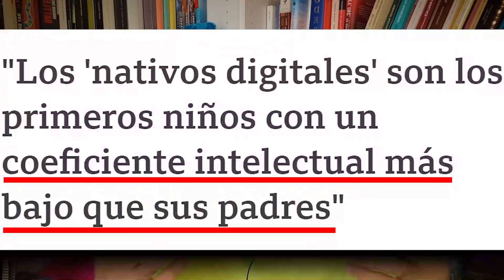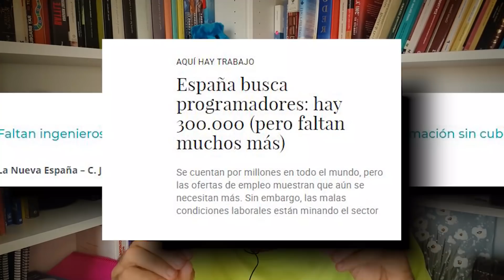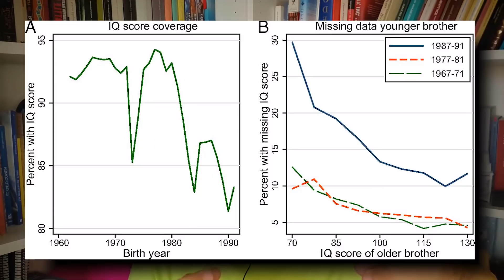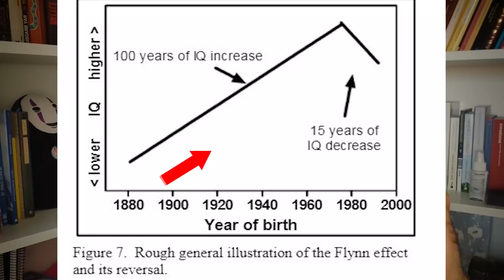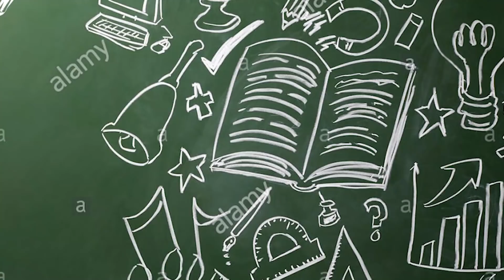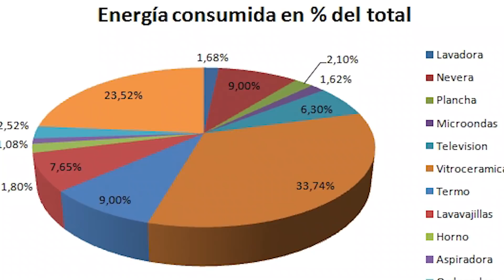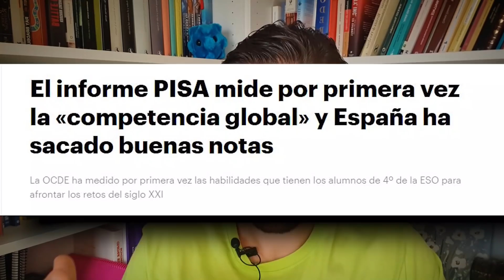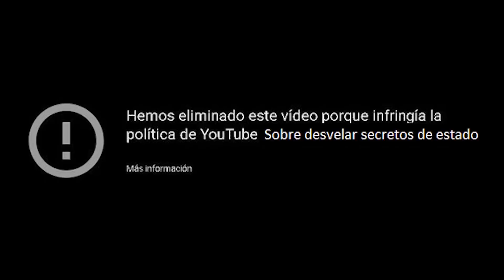💊Una DISTOPÍA llamada EDUCACIÓN || (¿Debemos destruir el sistema educativo? #2/3)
¿Cuál es el objetivo del sistema educativo? ¿Por que ha cambiado tanto la escuela en los últimos años? ¿Por que la Escuela nunca se ha encargado de la educación?

❤ Si quieres invitarme a un café ☕por este video o para que este hasta las cejas de cafeína🤪 y saque mas videos😁 lo puedes hacer de varias formas:

Me ha vuelto a pasar lo de perder gran parte de la bibliografía, pero voy a dejar aquí parte de la que he podido recuperar (estoy mejorando el tema de la organización disculpas 😅):

¿Sabemos menos contenido y tenemos más competencias?

Curioso análisis de la inteligencia a más de 10 años vista

España esta muy por detrás de las grandes potencias

(También hay de los que opinan que estamos mejor) Estamos mejor preparados que antes

Como se falsean los datos sobre el “exito” de la NeoEducación

Hipotesis curiosa(no mentada) sobre el aumente del ci y el mercurio

Aumenta el maltrato en la aulas y fueras de ellas

Libros:
- La socidad desescolarizada Ivan Illich
- La crisis de la Educación Hannah Arendt
- La trasformación de la Mente Moderna Jonathan Haidit
- El culto Pedagógico Ivan Sanchez Tortosa
-La fabrica de cretinos digitales de Michel Desmurget